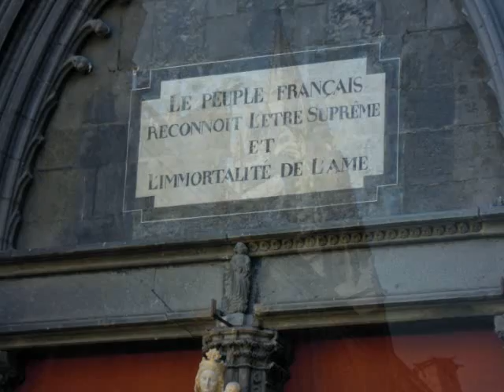Disque 2012-08-22 coco se ballade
pfffffffffff